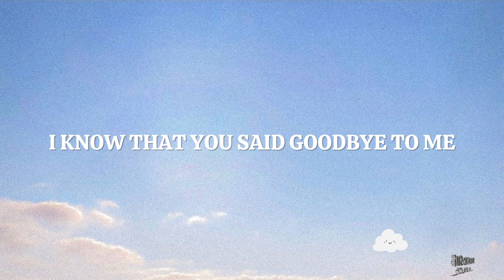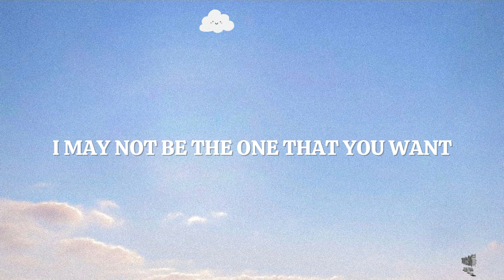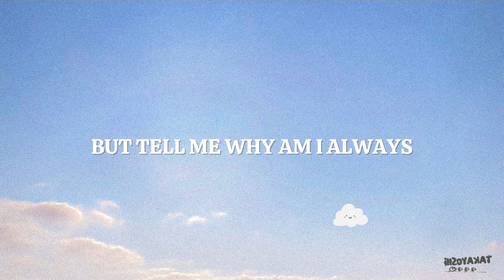Takayoshi - on ur mind (Official Lyric Video)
“on ur mind” - Takayoshi

Lyric video by: Takayoshi

Lyrics:
I can't tell if I'm being
Selfish or fair
Don't you say you love me
I've known since day one you never cared
I don't know everything you want
I can't tell if you're happier with them or not
Put on a face it's obvious
I know that you said goodbye to me
But tell me why am I always on your mind
Do you tend to regret the things that I did
Because you know I'm finally free
Yuh aye
What's the rush baby?
I don't want to hear all the damn maybes
Telling all your friends that you never met a man like me
I may not be the one that you want but I'm the one that you need

Credits:
Written by: Takayoshi
Produced by: Takayoshi
Mixing/ Mastering: Takayoshi

Takayoshi x Flood Division 2023